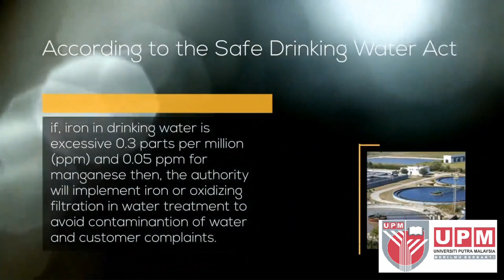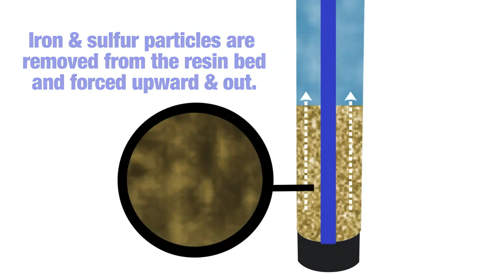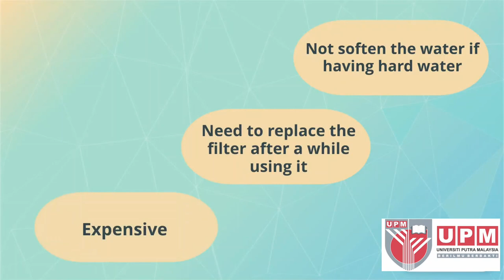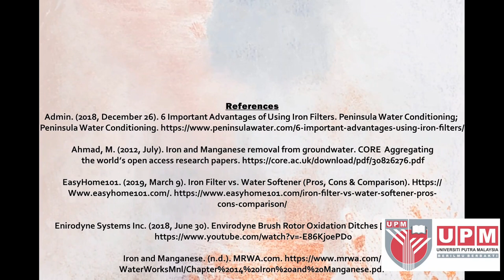EOH4104 l GROUP 4; IRON OR OXIDISING FILTRATION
References
Admin. (2018, December 26). 6 Important Advantages of Using Iron Filters. Peninsula Water Conditioning; Peninsula Water Conditioning.

Ahmad, M. (2012, July). Iron and Manganese removal from groundwater. CORE – Aggregating the world’s open access research papers.

BeClood.com. (n.d.). drinking Water treatment: iron removal.

‌Drinking Water Treatment – Oxidizing Filters – Drinking Water and Human Health. (2019, August 23). Extension.org.

‌EasyHome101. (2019, March 9). Iron Filter vs. Water Softener (Pros, Cons & Comparison).

Free Video Background loops. (2020). 4K Abstract Sci-Fi Tunnel VJ Motion Background || Neon Light Tunnel Free VJ Loops || 4K VJ Loops [YouTube Video]. In YouTube.

Iron Removal: A World Without Rules – Pure Water Products, LLC. (2021). Purewaterproducts.com.

‌The Benefits of Iron Filtration Systems | The Water Store. (2015, July 2). The Water Store.